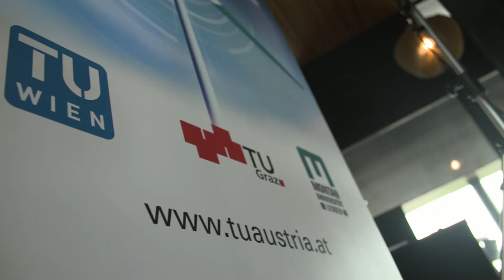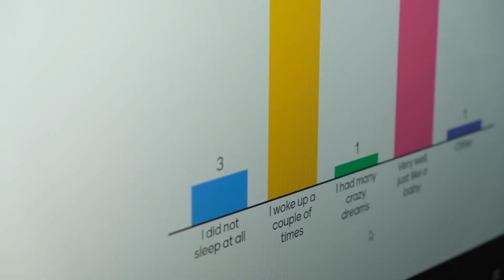TUAIM 2021 - the first 4 hours (21)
Thursday, Aug 26, 4 PM - What happened so far? The student teams are already doing research on the stated topics and also started to sort them with the team members. Our Innovation Coaches are always by their side - virtually - and help them with their know-how. Although the sun starts going down behind the Grazer Schloßberg and the first hours full of concentration and inspiring inputs are over, our participants are highly motivated!